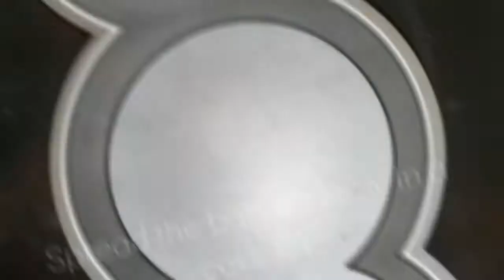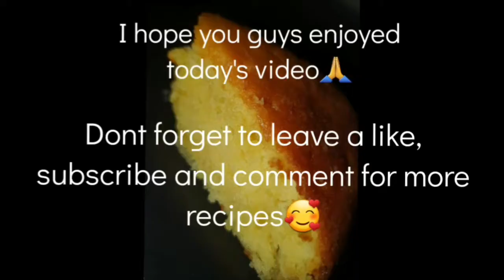DELICIOUS Lemon Drizzle Cake| Natures Kitchen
INGREDIENTS:
self raising flour 170g
white sugar 170g
Butter 170g
3 lemons
brown sugar 4tsp
2 medium eggs